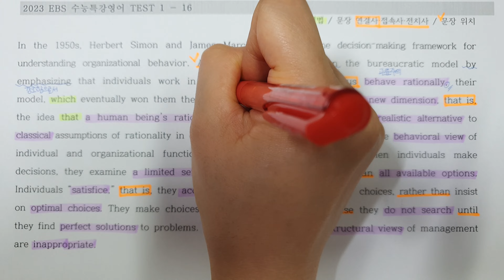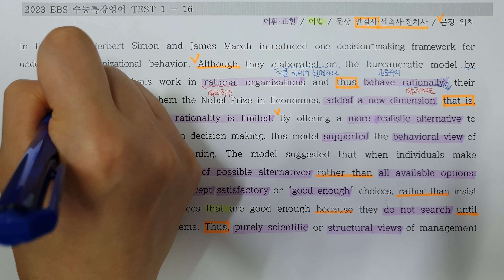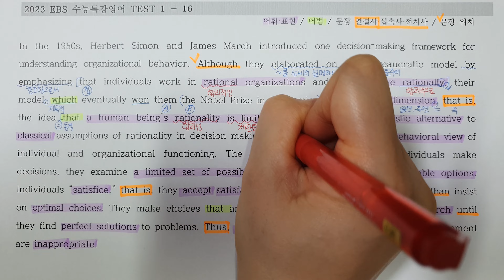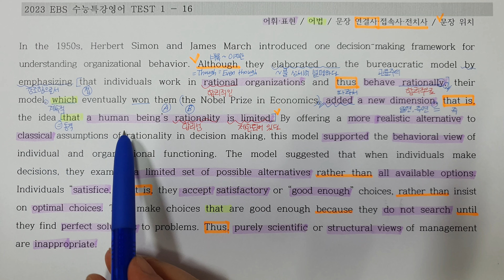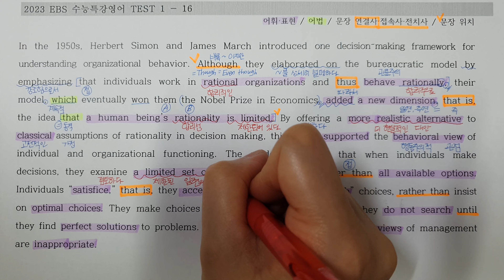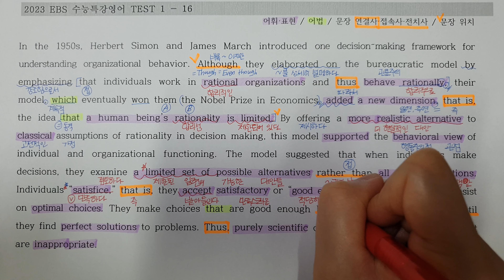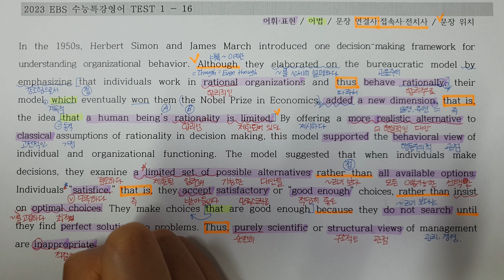2023 EBS 수능특강 영어 TEST1 16번 (손필기 다운로드 아래 설명란에!)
동영상 손필기 자료 그대로 다운로드